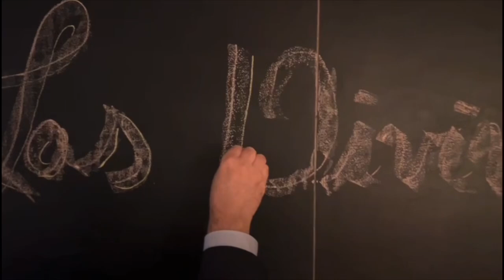LAS DIVINAS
El trío formado por la soprano Cinzia Monari y las mezzosoprano Nadia Ruseva y Ombretta Bosio, actúa tanto en España como en el extranjero con un repertorio que abarca ópera, opereta, canciones napolitanas, musicales y bandas sonoras.
Cinzia nació en Italia, Nadia en Bulgaria  y Ombretta en Italia y se graduaron en el conservatorio en canto de ópera. Cuentan con muchos años de experiencia en escenarios de todo el mundo, obteniendo papeles en algunas de las óperas más populares, así como en recitales, televisión y cruceros.
Explosivas y versátiles, se adaptan a diferentes ocasiones en teatros, salas de conciertos, iglesias para ceremonias y todo tipo de eventos.